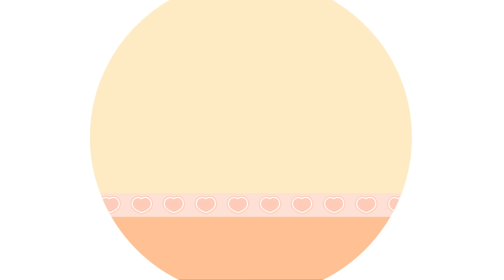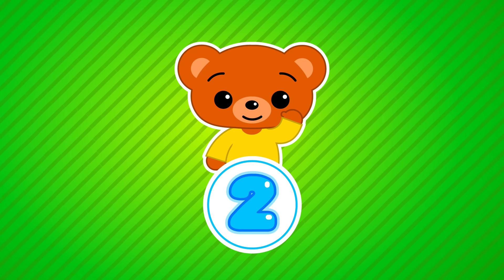Familia Dedo de Colores #5 | Aprende Colores + Capítulo y Canción SORPRESA! | Plim Plim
Aprende Colores con la Familia Dedo de Colores de Plim Plim. Pintando la mano y cantando la canción de Familia Dedo. En este Video un Capitulo y una Cancion Sorpresa!

¡Siguenos!

plimplim juegos jugando © El Payaso Plim Plim® Plim Plim ® - Logos, capítulos, canciones y juegos son una propiedad intelectual, industrial y marcas registradas de Kids Magic LLC, 2023